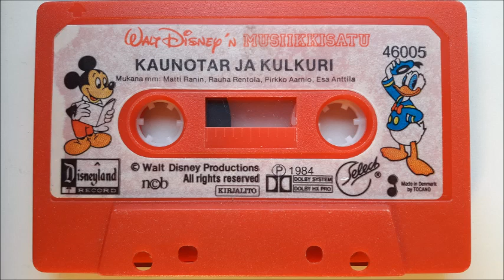Musiikkisatu #5: Walt Disney - Kaunotar ja Kulkuri (1984)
Musiikkisatu 5. Walt Disney - Kaunotar ja Kulkuri.

Rooleissa:
Matti Ranin
Rauha Rentola
Pirkko Aarnio
Esa Anttila